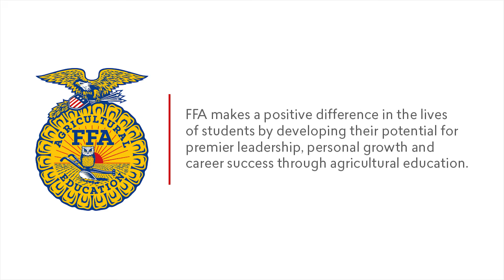Tiffany Heishman - SAE - Goats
Hear Tiffany Heishman, from Strasburg FFA in Virginia, talk about her Supervised Agricultural Experience (SAE) raising and showing goats. Animal Systems: Goat Production.

Questions to consider after watching the video:
1) “What animals could you raise for an SAE?”
2) “What resources would you need to operate this type of SAE?”
3) “What FFA awards could you apply for with this type of SAE?”